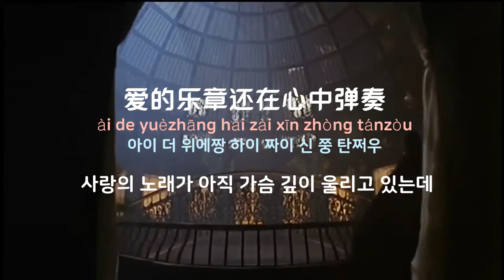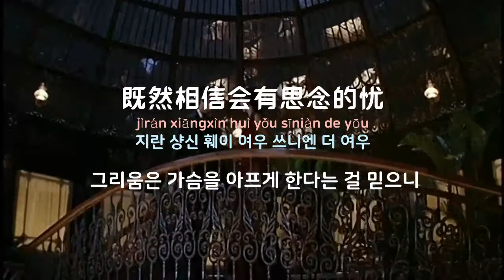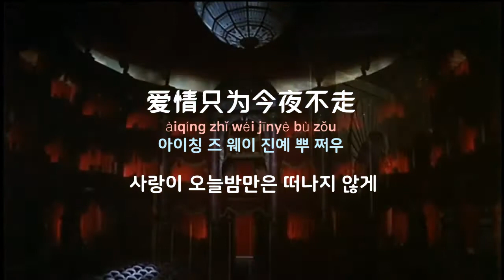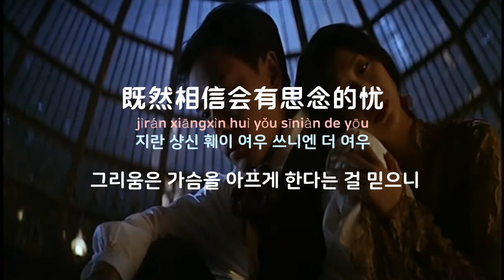[중국노래] 한글가사/ 해석 /자막/병음 장국영,신효기(张国荣,辛晓琪) 듀엣의 심정상용(深情相拥)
신청 : 프리덤님  발표 : 1995년 7월
작곡 : 장국영(张国荣) 작사 : 황욱(黄郁)
영화 야반가성(夜半歌声) OST